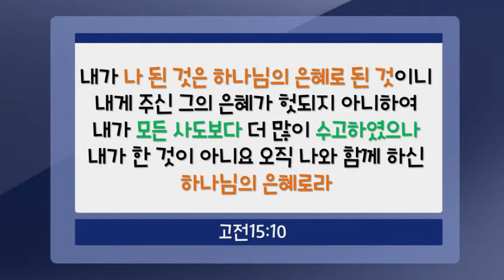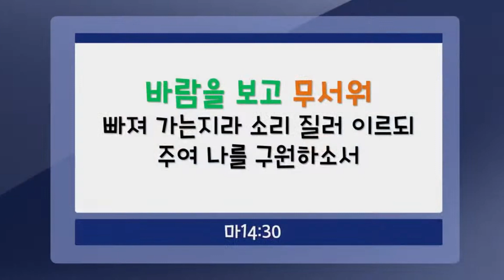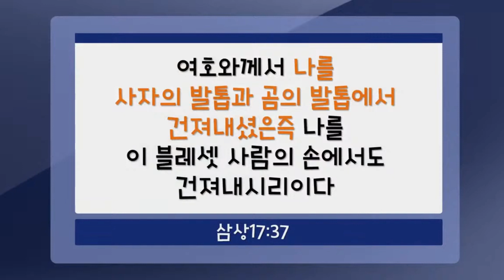[설교요약] 신앙의 면역력 (고전15:10) | 이천수 목사 | 2023.11.19 | 주일오전